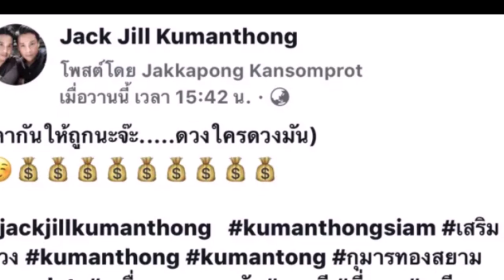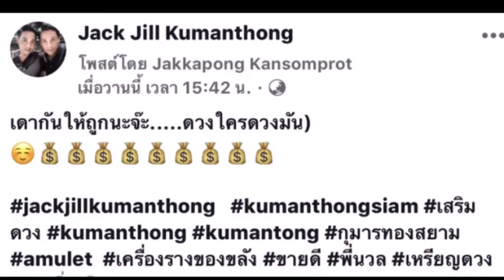กุมารทอง แจ๊ค จิลล์ แผลงฤทธิ์ให้หวยกลางรายการ ถูกจังๆ ต่อเนื่อง 10 งวด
ข่าวดาราร้อนๆ ข่าวดาราล่าสุดวันนี้ กุมารทอง แจ๊ค จิลล์ แผลงฤทธิ์ให้หวยกลางรายการ ถูกจังๆ ต่อเนื่อง 10 งวด